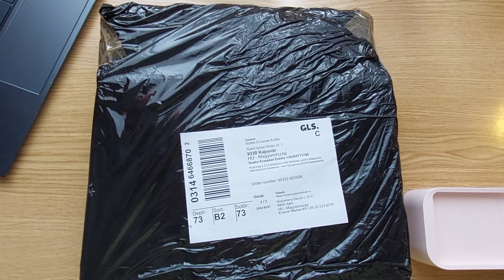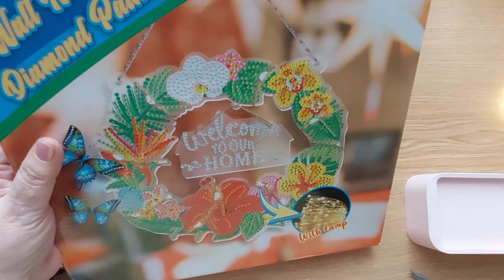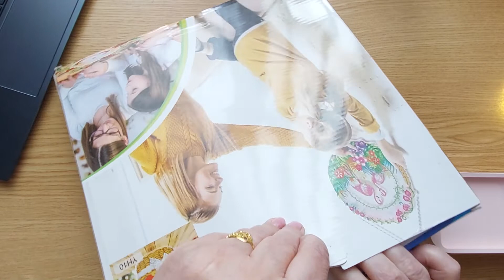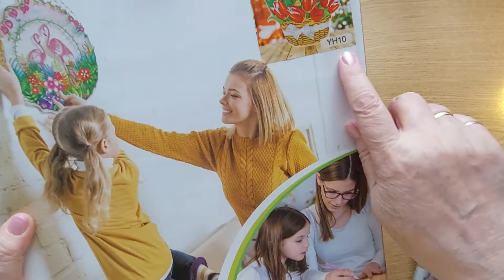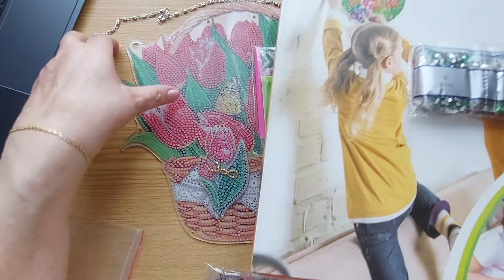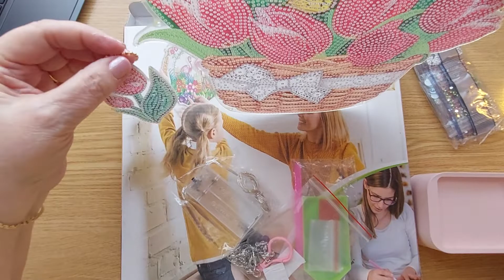Unboxing and kitting up our Basket of Tulips, door decoration.🙂